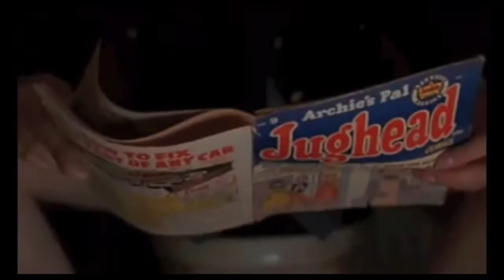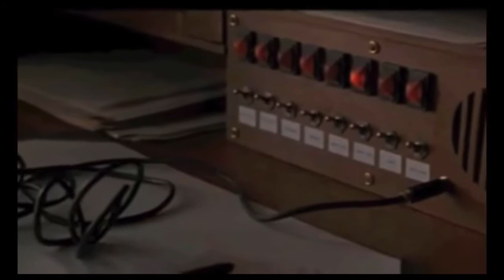GRA 247 Yaratıcılık Yöntemleri 02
Bu video Anadolu Üniversitesi Güzel sanatlar Fakültesi Grafik Bölümü'ndeki Yaratıcılık Yöntemleri I dersi için hazırlanmıştır.